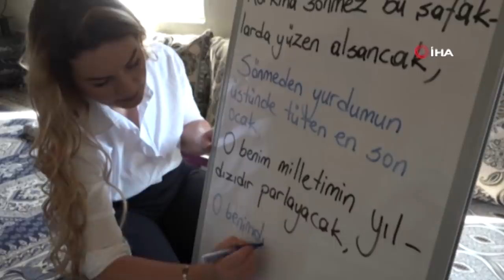Tonguç Ana Haber Bülteni: 17. Bölüm w/ Kral Şakir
Severek takip ettiğiniz Tonguç Ana Haber Bülteni yepyeni bir bölümüyle karşınızda! Okullardan haberler ve fedakar öğretmenlerimizin yanı sıra birbirinden farklı haberlerin bulunduğu haber bültenimizin bu haftaki konukları Kral Şakir ve Fil Necati. Şimdiden hepinize iyi seyirler 😊